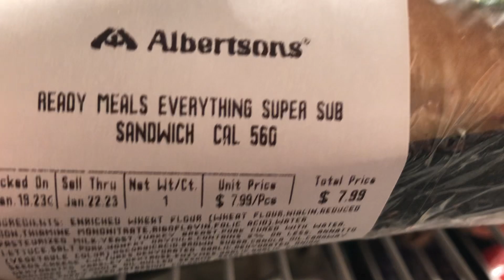Cleaned my kitchen and my fridge and organized my fridge